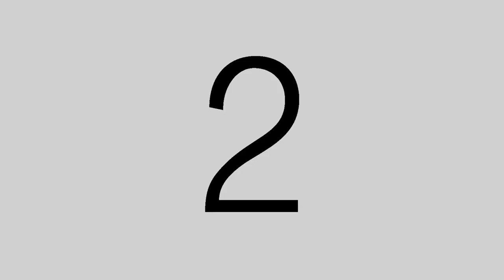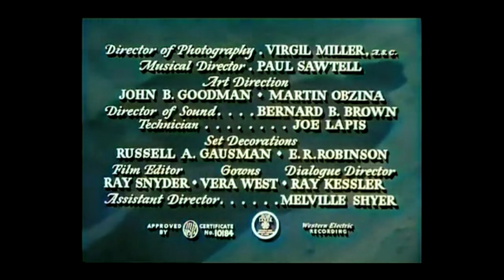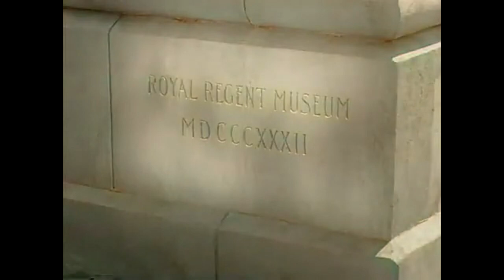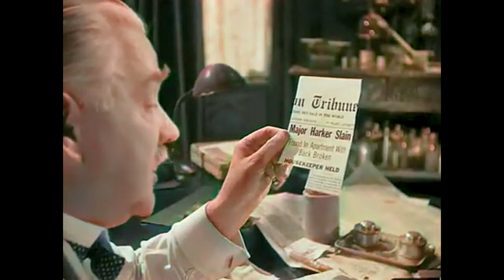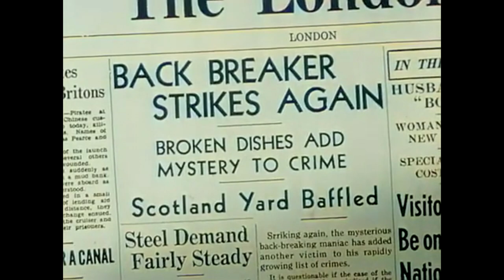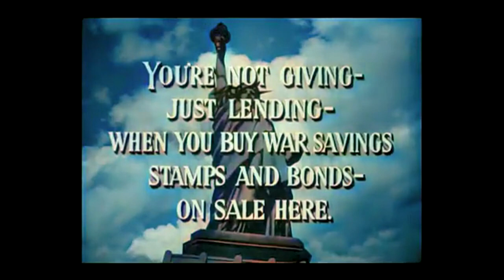Sherlock Holmes Pearl of Death (Full Movie)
A 1944 Sherlock Holmes Mystery starring Basil Rathbone, Nigel Bruce, Evelyn Ankers, Ian Wolfe, and Dennis Hoey.  Directed by Roy William Neill.

When a valuable pearl with a sinister reputation is stolen, Sherlock Holmes must investigate its link to a series of brutal murders.

Holmes tells Watson that if he's wrong about the pearl's hiding place, "I shall retire to Sussex and keep bees." In the original Holmes stories, this is exactly what he does upon retirement.

At around 44 minutes, the newspaper says "srriking" instead of "striking". (IMDB)